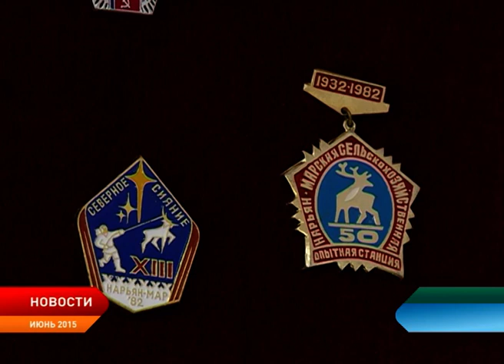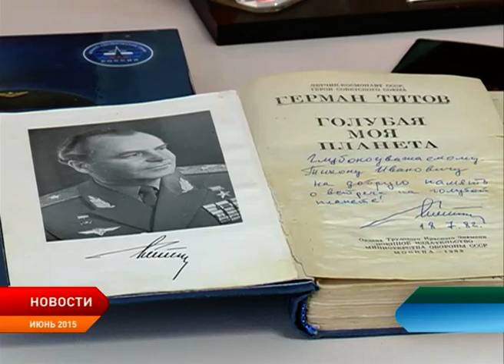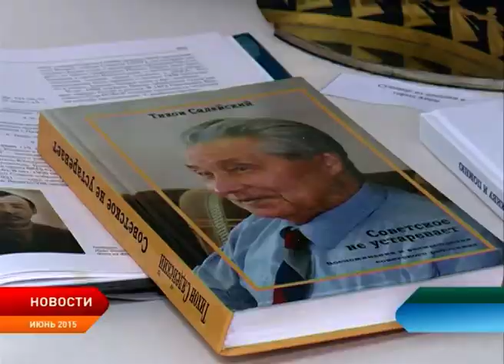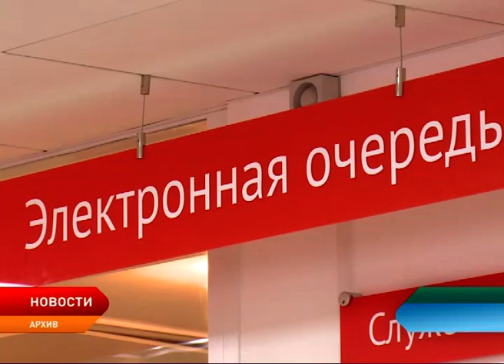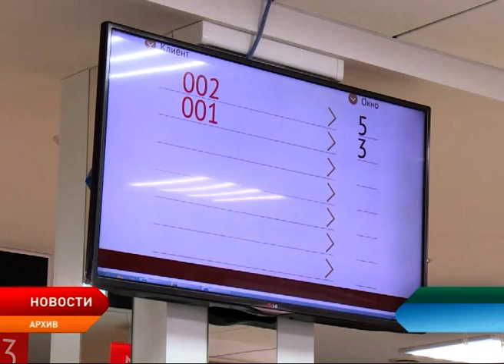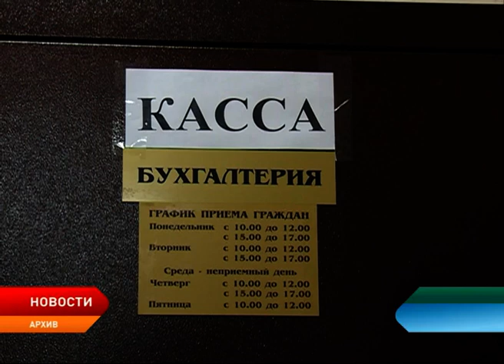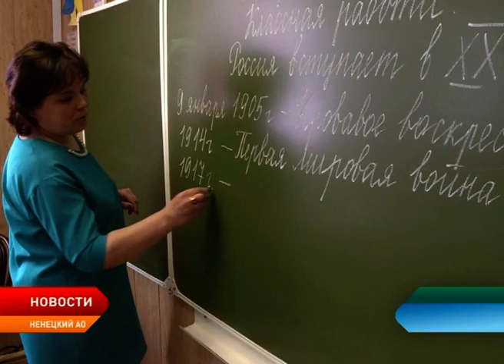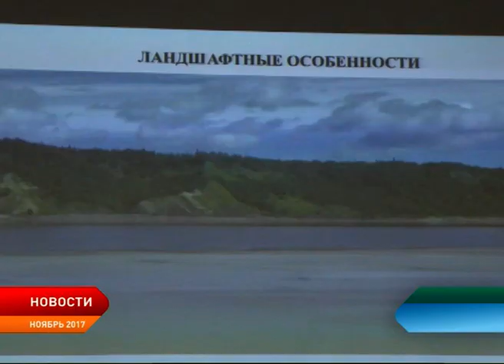Новости Ненецкого округа от 07.02.2019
Ушёл из жизни почётный житель Нарьян-Мара Тихон Сядейский.

В администрации региона приняли ряд поправок, которые упрощают порядок перерегистрации получателей социальных выплат.

У сотрудников МФЦ появилось право выдавать заверенные копии электронных документов.

В Нарьян-Маре покажут мультфильм на ненецком языке по мотивам стихотворений Алексея Пичкова.